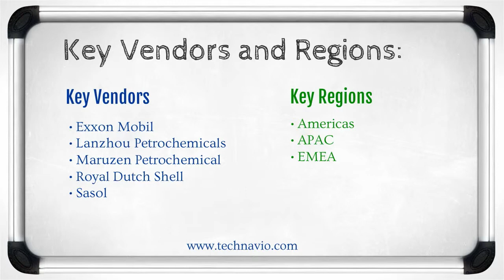Global Methyl Ethyl Ketone (MEK) Market 2015-2019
Technavio's report, Global MEK Market 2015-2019, has been prepared based on an in-depth market analysis with inputs from industry experts. The report covers the Americas, APAC, and EMEA; it also covers the market landscape and its growth prospects in the coming years. The report includes a discussion of the key vendors operating in this market.